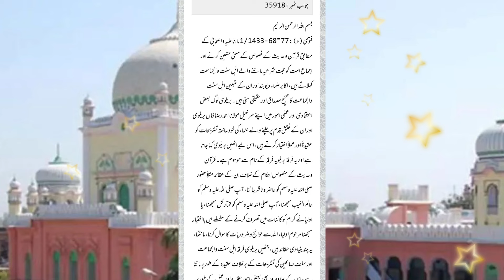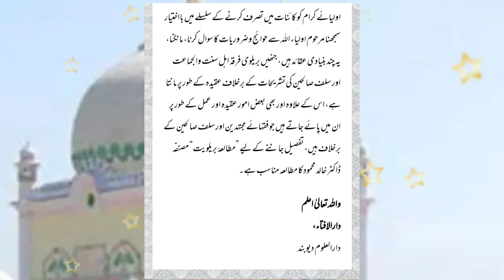بریلویوں کے عقائد أہل سنت والجماعت کے مطابق یا مخالف ؟ فتویٰ دارالعلوم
بریلویوں کے عقائد أہل سنت والجماعت کے مطابق یا مخالف ؟ فتویٰ دارالعلوم  | کیا بریلوی فرقہ کا عقیدہ اہلسنت والجماعت کے مطابق ہے ؟ |
سنی اور بریلوی میں بڑا فرق کیا ہے؟

فتوی(د): 77=68-1/1433 ما انا علیہ واصحابی کے مطابق قرآن وحدیث کے نصوص کے معنی متعین کرنے اور اجماع امت کو حجت شرعیہ ماننے والے اہل سنت والجماعت کہلاتے ہیں، اکابر علماء دیوبند اور ان کے متبعین اہل سنت والجماعت کا صحیح مصداق اور حقیقی سنی ہیں۔ بریلوی لوگ بعض اعتقادی اور عملی امور میں اپنے سرخیل مولانا احمد رضاخاں بریلوی اور ان کے نقش قدم پر چلنے والے علماء کی خودساختہ تشریحات کو عقیدةً اور عملاً اختیار کرتے ہیں، اس لیے انھیں بریلوی کہا جاتا ہے اور یہ فرقہ بریلویہ فرقہ کے نام سے موسوم ہے۔ قرآن وحدیث کے منصوص احکام کے خلاف ان کے عقائد مثلاً حضور صلی اللہ علیہ وسلم کو حاضر وناظر جاننا، آپ صلی اللہ علیہ وسلم کو عالم الغیب سمجھنا، آپ صلی اللہ علیہ وسلم کو مختار کل سمجھنا، یا اولیائے کرام کو کائنات میں تصرف کرنے کے سلسلے میں بااختیار سمجھنا مرحوم اولیاء اللہ سے حوائج وضروریات کا سوال کرنا، مانگنا، یہ چند بنیادی عقائد ہیں، جنھیں بریلوی فرقہ اہل سنت والجماعت اور سلف صالحین کی تشریحات کے برخلاف عقیدہ کے طور پر مانتا ہے، اس کے علاوہ اور بھی بعض امور عقیدہ اور عمل کے طور پر ان میں پائے جاتے ہیں جو فقہائے مجتہدین اور سلف صالحین کے برخلاف ہیں، تفصیل جاننے کے لیے ”مطالعہٴ بریلویت“ مصنفہ ڈاکٹر خالد محمود کا مطالعہ مناسب ہے۔

دارالافتاء،
دارالعلوم دیوبند